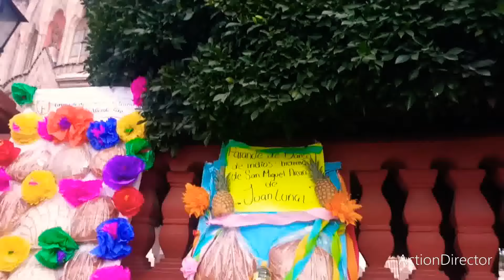Danzas de Apaches Sr. de La Conquista 2022 en San Miguel Allende, Parandes.